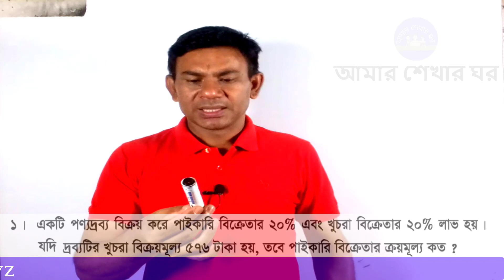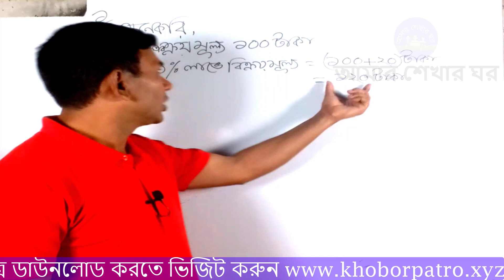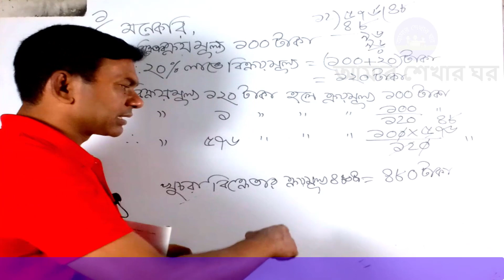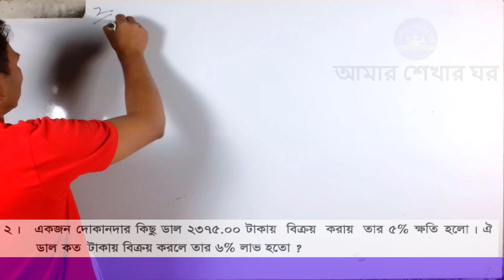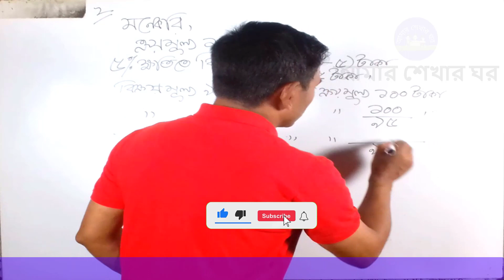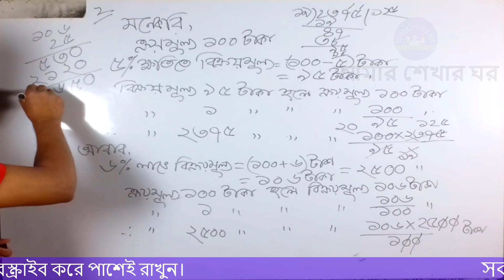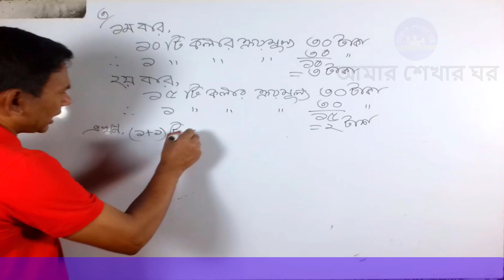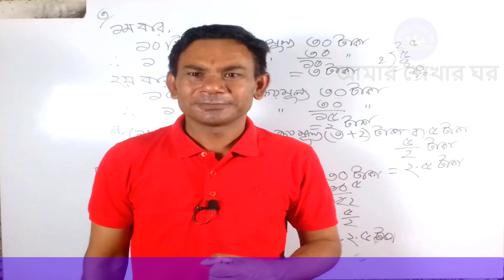৮ম শ্রেণী গণিত অনুশীলনী ২.১ এর ১ থেকে ৩ নং প্রশ্ন সমাধান | ৮ম শ্রেণী মুনাফা ১ থেকে ৩ নং প্রশ্ন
৮ম শ্রেণী গণিত অনুশীলনী ২.১ এর ১ থেকে ৩ নং প্রশ্ন সমাধান | ৮ম শ্রেণী গণিত মুনাফা নির্ণয়ের  ১ থেকে ৩ নং প্রশ্ন সমাধান
অষ্টম শ্রেণীর গণিতের আজকের বিষয় হচ্ছে তোমাদের অনুশীলনী ২.১ এর আলোচনায় প্রশ্ন নং ১ থেকে ৩ নং প্রশ্ন সমাধান করা হয়েছে। যা একটি ধারাবাহিক প্রক্রিয়া। আশাকরি সবগুলো প্রশ্নের সমাধান করতে পারব।